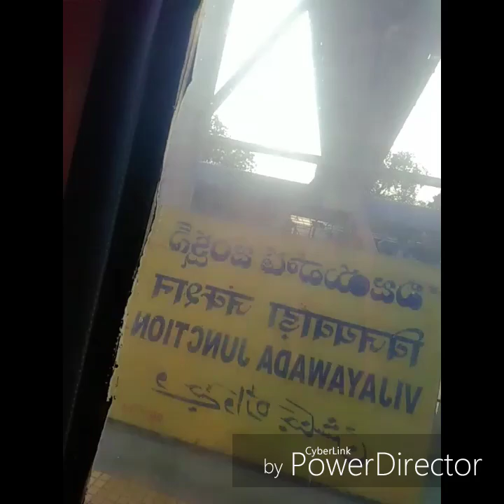MY 1ST VLOG😊 JOURNEY FROM BHUBANESWAR TO ANDHRAPRADESH 😊FOOD, TRAVEL AND LOTS MORE ❤️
Hey guys
This is my 1st vlog. I travelled from Bhubaneswar to markapur...I hope you all like it😊